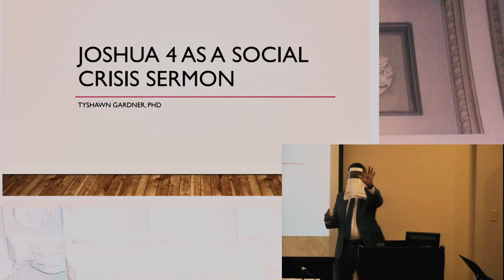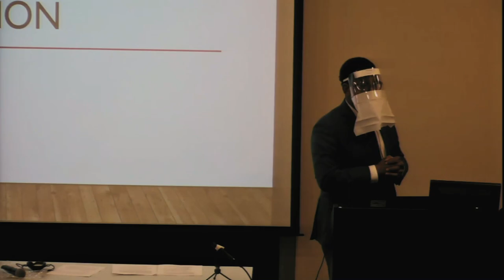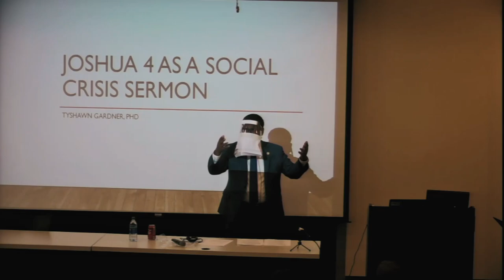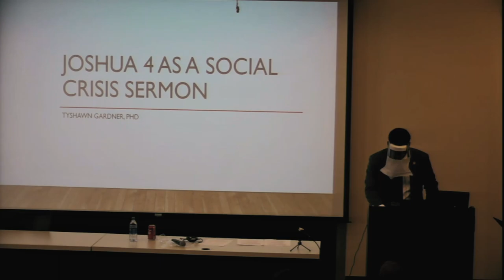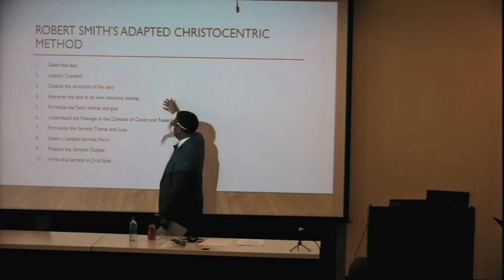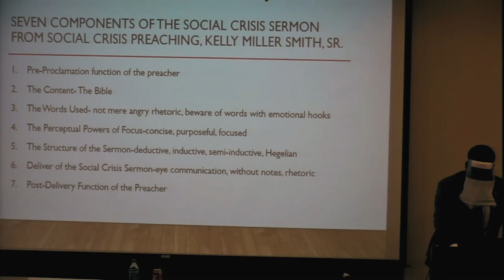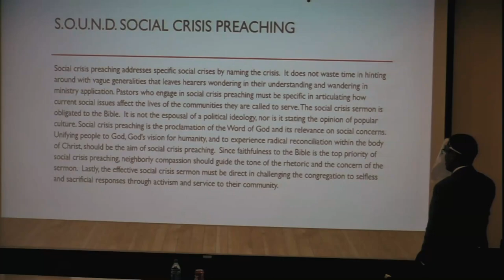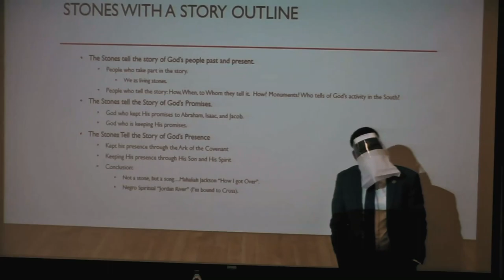From Text to Sermon with Tyshawn Gardner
Tyshawn Gardner takes us through his preaching preparation process using his sermon "Stones with a Story" from Joshua 3-4 as part of the the Robert Smith Preaching Institute's series From Text to Sermon at Beeson Divinity School, Birmingham, Alabama